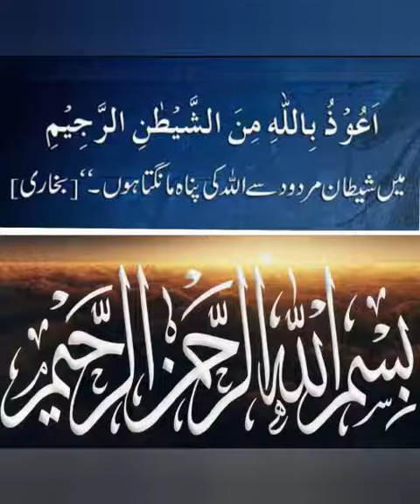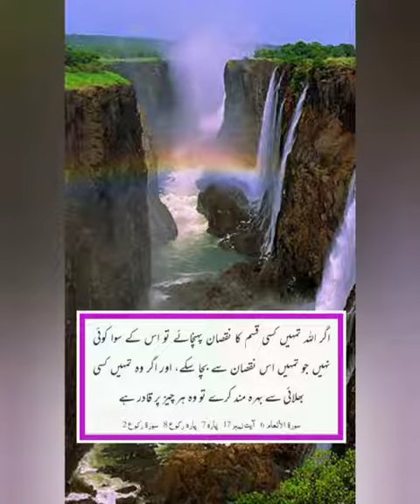Kyun na aaj ki subh ka aaghaz Allah k Kalam se? (Al-An'aam 17) 21 Muharram 1442h, 10 Sep 2020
Video from Dr Naseer Minshavi